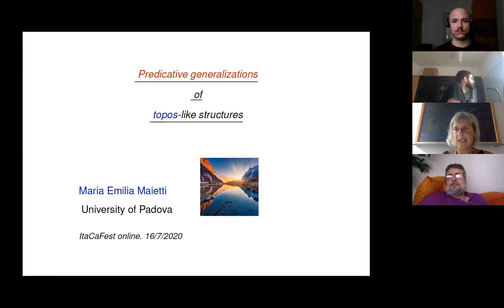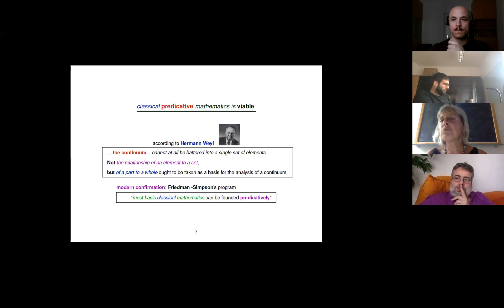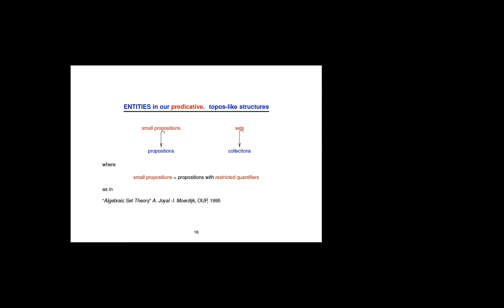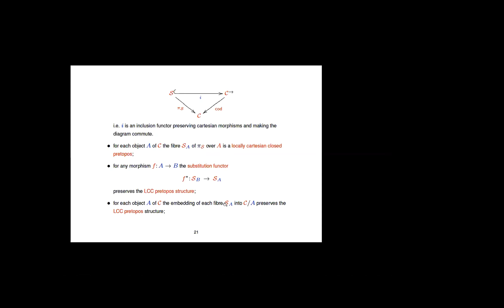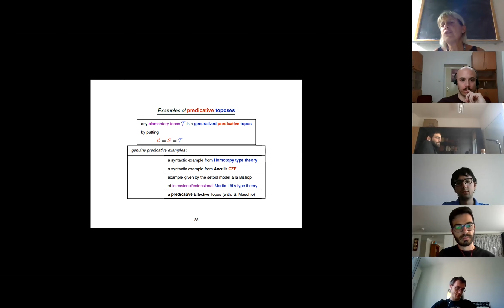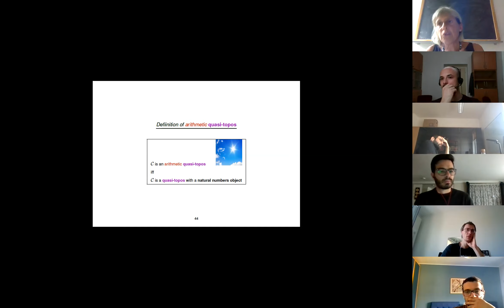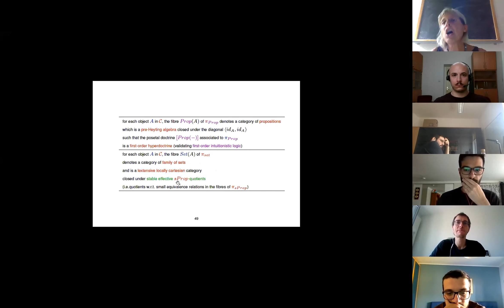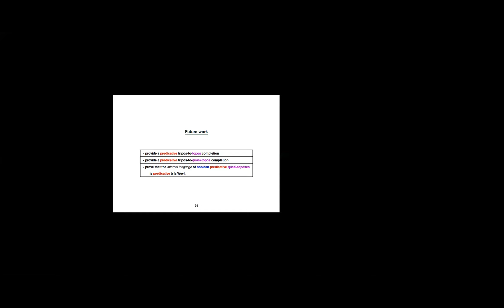Milly Maietti, Predicative generalizations of topos like structures - ItaCa Fest I